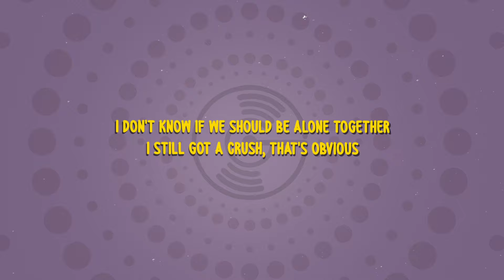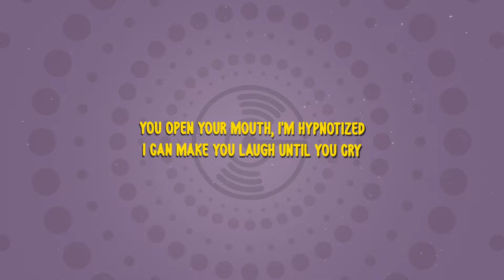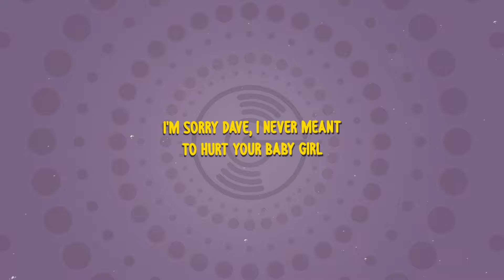The Neighbourhood - Single (Lyrics)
Welcome to MusicOnly!

Enjoy the best lyrics videos and sing along to your favorite songs.

Lyrics

[Verse 1]
I don't know if we should be alone together
I still got a crush, that's obvious
If nobody's around, what's stopping us?
Everywhere I go you show whatever
I don't ever mind sharing oxygen
I just wanna get lost in your lungs

[Pre-Chorus 1]
Just a baby, but she's growing up so fast
And I'm allergic to the waiting
She's just a baby girl
And I love to watch her dance
But it's making me go crazy

[Chorus]
Can you let your baby be my girl?
Can you let your baby be mine?

[Verse 2]
I don't think that we should be around each other
When you're in the room, you get my eyes
You open your mouth, I'm hypnotized
I can make you laugh until you cry
You know you got all my attention
You know you got all mine

[Pre-Chorus 2]
"Baby," I can't help but call her that
Even though I shouldn't say it
She was my baby girl
Might never get her back
But I don't mind being patient, yeah

[Bridge]
Okay, I'm just gonna tell you what I gotta say right here
I'm sorry Dave, I never meant to hurt your baby girl
She's your little baby, she's my soulmate
I don't want you to worry, she'll be so safe right here
Oh, so, Dave, would you let your baby be my girl?

[Chorus]
Your baby, she's mine